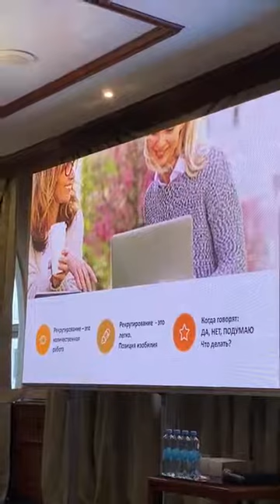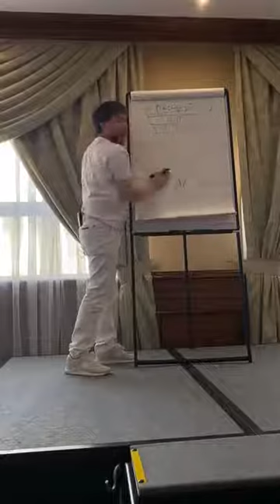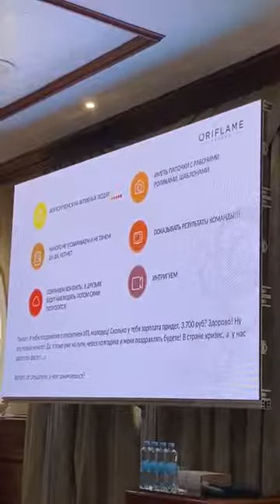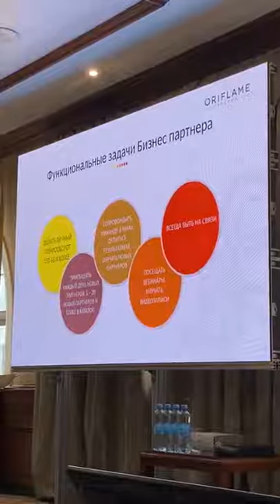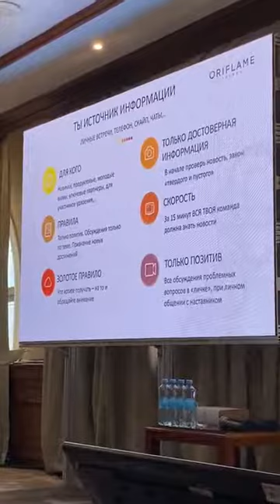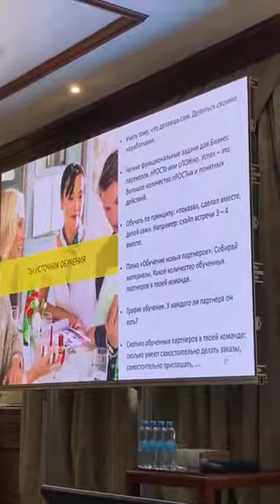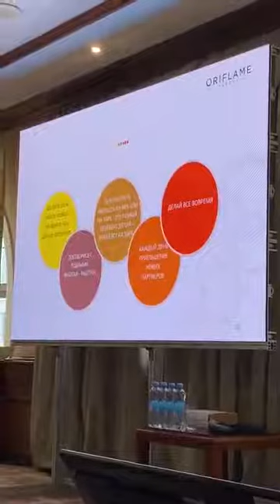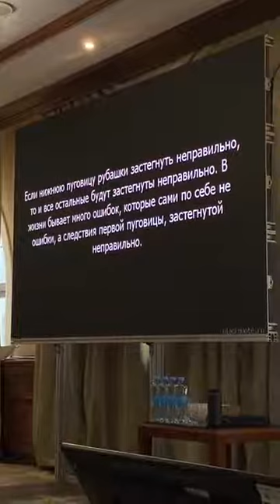Эдуард Васильев. Лидерская встреча в Москве 22 мая 2021